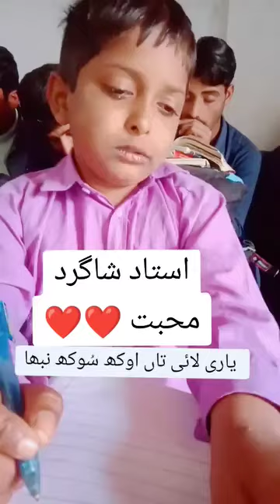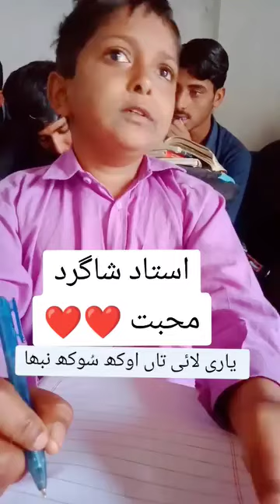Ostad shagard mohbat